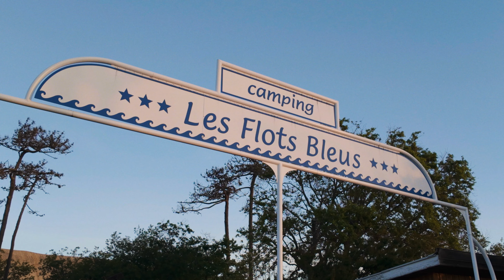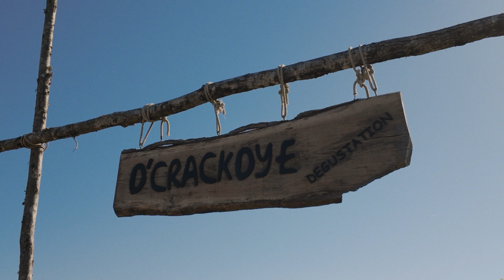Mon Premier Van Trip avec mes appareils photos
Aujourd’hui, je vous partage une aventure qui était un rêve pour moi, mon premier trip en van.

Désolé pour le son de ma voix dans la video, j’ai beaucoup galere pour la traiter et j’espère que ca ne posera pas trop de soucis pour le visionage.

Si tu veux me suivre sur les réseaux et en découvrir plus autour de mon travail :